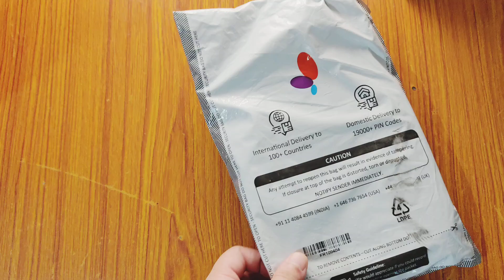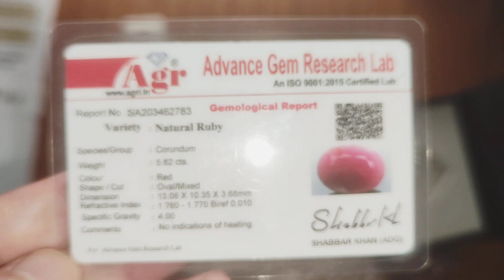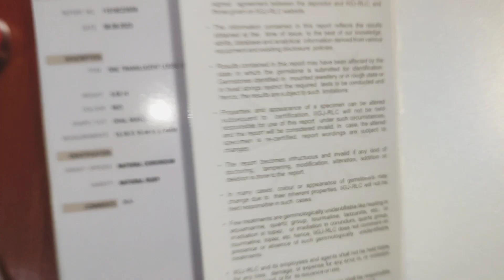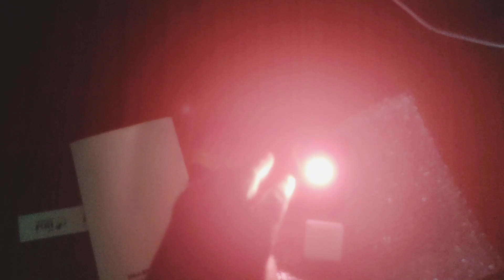RUBY GEMSTONE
Indian ruby stone by gem pundit